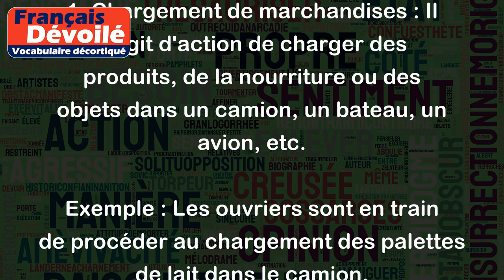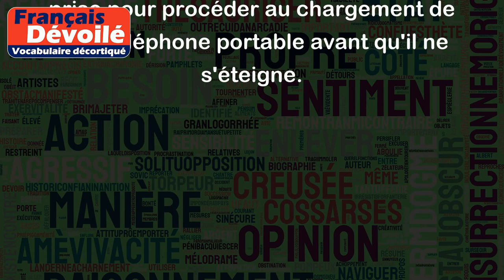Chargement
"Chargement" peut avoir plusieurs sens en fonction du contexte. Voici quelques exemples :
1. Chargement de marchandises : Il s'agit d'action de charger des produits, de la nourriture ou des objets dans un camion, un bateau, un avion, etc.
Exemple : Les ouvriers sont en train de procéder au chargement des palettes de lait dans le camion.
2. Chargement d'une page web : Il s'agit d'action d'ouvrir une page web ou un site web sur son ordinateur ou son appareil mobile.
Exemple : Le chargement de la page web est très lent en raison de la faible connexion Internet.
3. Chargement d'une arme : Il s'agit d'action de mettre des balles dans le chargeur d'une arme à feu.
Exemple : Le policier a procédé au chargement de son pistolet avant de poursuivre le fugitif.
4. Chargement d'un téléphone portable : Il s'agit d'action de recharger la batterie de son téléphone portable.
Exemple : J'ai besoin de trouver une prise pour procéder au chargement de mon téléphone portable avant qu'il ne s'éteigne.